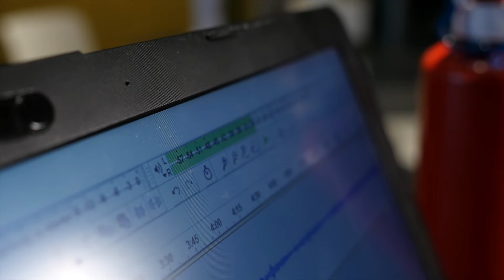"Zuhören statt nur Gaffen" - Anne Frank Botschafterin Carlotta Niewels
Carlotta Niewels ist 19 und auf dem Sprung hinaus in die Welt. Noch im Abi-Jahr hat sie einen Podcast gestartet: „ZUHÖREN statt nur gaffen“ – und wurde dafür mit dem Titel der Anne Frank Botschafterin geehrt.

Sie möchte in ihrem Podcast Menschen befragen, die nicht der Norm entsprechen. Denn Diskriminierung, findet Carlotta, komme irgendwie aus einer bequemen Haltung. Vorurteile seien oft nur Mittel, die Welt einzuordnen in Bekanntes und Unbekanntes, Nahes und Fremdes.